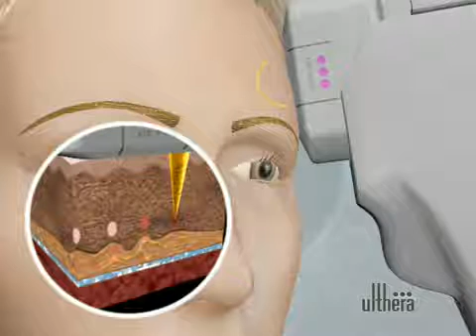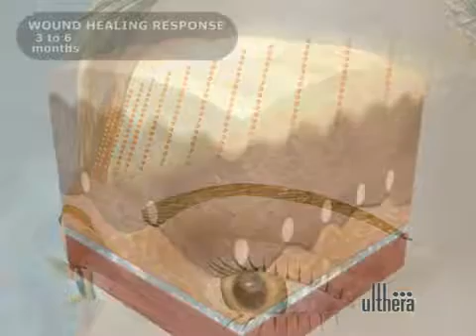Funcionamento do Ulthera que já chegou na Clínica ORM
Uma breve animação do novo tratamento que combate a flacidez! Já disponível na Clínica ORM SP.